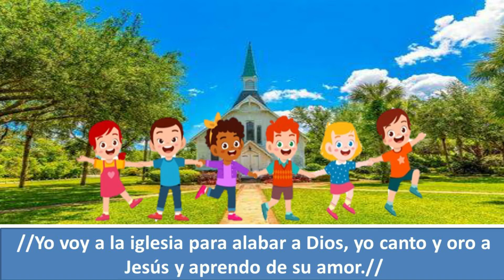Yo voy a la iglesia / CANTOS INFANTES TRIMESTRE II 2022 / Año A